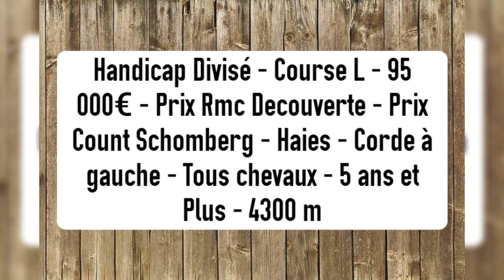pronostic Quinté de Dimanche 13-11-2022 A Auteuil - Prix Rmc Decouverte - Count Schomberg - Haies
pronostic Quinté de Dimanche 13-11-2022 A Auteuil
Handicap Divisé - Course L - 95 000€ - Prix Rmc Decouverte - Prix Count Schomberg - Haies - Corde à gauche - Tous chevaux - 5 ans et Plus - 4300 m